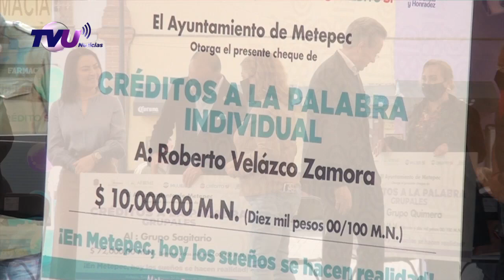ENTREGAN CRÉDITOS A LA PALABRA A METEPEQUENSES